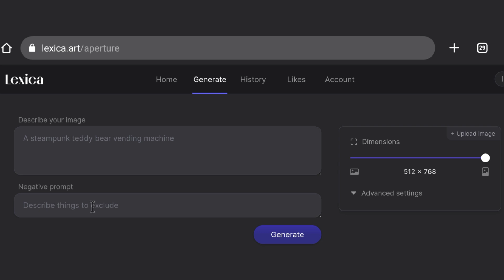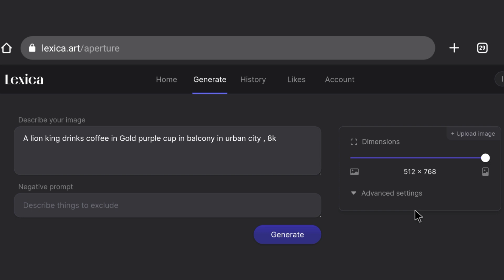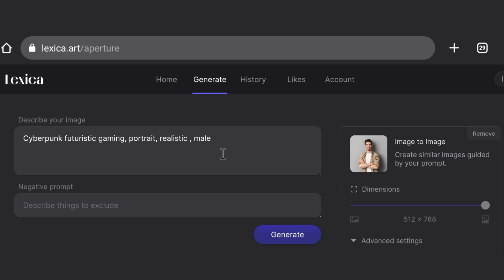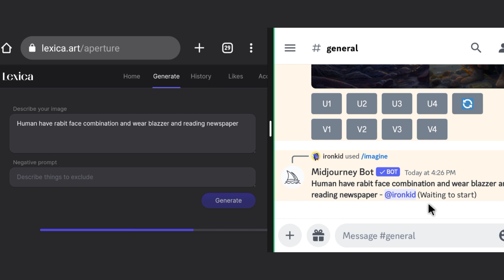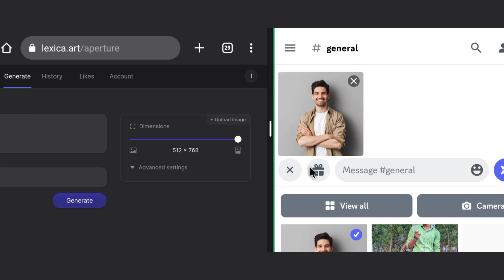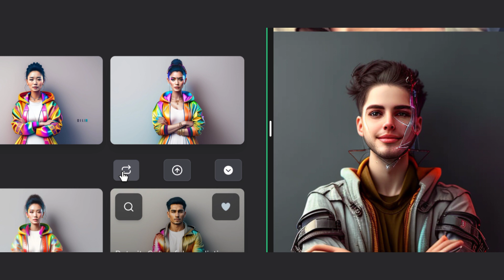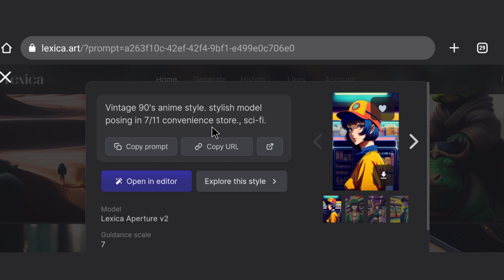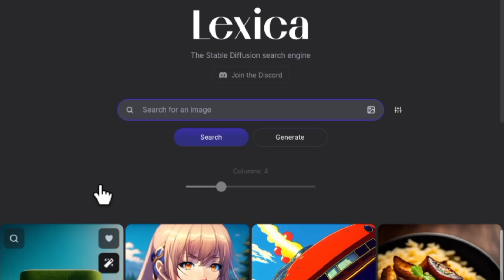Midjourney AI vs Lexica AI || midjourney ai alternative for free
Midjourney AI vs Lexica AI || midjourney alternative for free

Description:-
In this video, we compare two of the most advanced artificial intelligence technologies of our time - Midjourney AI and Lexica AI. Join us as we delve into the capabilities and features of these two AI systems and explore how they are shaping the future of AI.

From their cutting-edge technologies to their potential impact on various industries, this video provides an in-depth look at Midjourney AI and Lexica AI. Whether you're a tech enthusiast, a business owner, or just curious about the future of AI, this video is a must-watch for anyone interested in the latest developments in AI. So sit back, relax, and join us on this exciting journey as we explore Midjourney AI vs Lexica AI !

midjourney ai
midjourney ai tutorial, midjourney ai free
midjourney ai tutorial mobile, midjourney ai photo editing, midjourney ai tutorial in hindi
midjourney ai prompts, midjourney ai art
midjourney ai avatar, midjourney ai how to use
midjourney ai discord,
midjourney ai alternative,
midjourney ai art tutorial, midjourney ai android
midjourney ai avatar tutorial, midjourney ai animation, midjourney ai app, midjourney ai advanced tutorial, midjourney ai avatar generator
midjourney ai art generator, midjourney ai app download, alternative of midjourney ai
how to create art in midjourney ai
how to use midjourney ai discord
midjourney ai tips and tricks
ai art, ai tools, ai voice generator, ai art generator,
ai video generator, ai painting , ai midjourney
ai designs, ai shorts
ai photo editing, ai avatar generator free
ai avatar, ai animation
ai art free, ai avatar photo editing